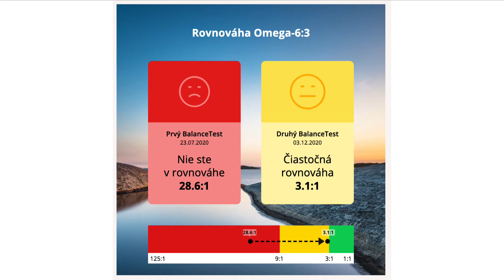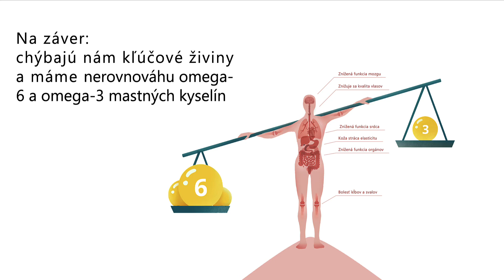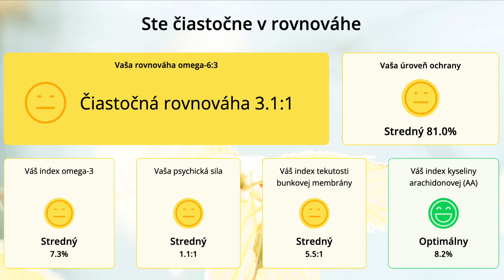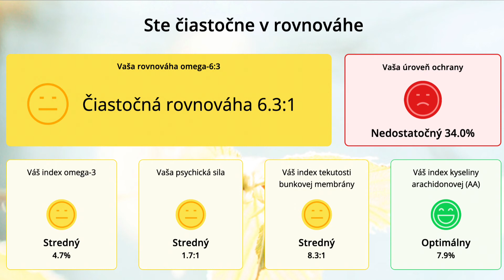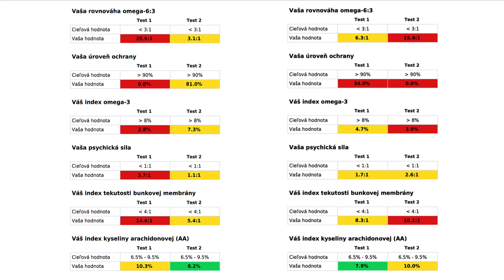Čo sa stane ak zákaznik začne užívať Balance oleje a po zlepšení s užívaním prestane?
Veľa ľudí očakáva od produktov účinok ako od liekov ked’ prechladnú, alebo dostanú angínu. Správajú sa tak ako sú pri týchto chorobách zvyknutí. Mám zdravotný problém dobre nasadím si liek a keď sa vyliečim tak liek vysadím.

Tu si treba uvedomiť že Balance olej NIE je Liek – je to STRAVA. Taká istá strava ako Vaše obľúbené jedlá. Rezeň so zemiakovým šalátom. Vyprážané kurča, či iné jedlo. Rozdiel je v tom že vy si tie jedla striedate no v podstate máte pravidelný prísun tukov, cukrov a bielkovín. A problém je v tých tukoch V tom rezni, či vyprážanom kurčati ale aj vo vegánských jedlách máte prevahu ZÁPALOVÝCH kyselín a nedostatok PROTIZÁPALOVÝCH kyselín. A v tomto spočíva celý problém.

Ako dostať dostatok protizápalových kyselín do tela?
1, Zmenou stravy – povedzme si úprimne koľko ľudia to dokážu dlhodobo? Veľmi málo.
2, Pridaním do jedla Balance olej – je ich viacero tipov aj pre vegánov

S úctou.
Ing. Miloš Horvát
Zinzino partner.